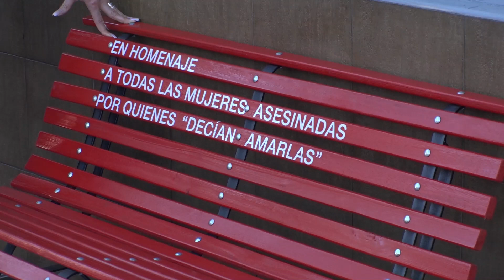San Isidro sumó un nuevo banco rojo contra la violencia de género en Boulogne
Ubicado en la puerta de la Delegación Municipal (Av. Avelino Rolón 2336), es el noveno que se coloca como parte de la campaña internacional para visibilizar femicidios a través del mensaje que llevan escritos.

(San Isidro, 4 de junio 2019). San Isidro sumó ayer un nuevo banco rojo como parte de la campaña internacional contra la violencia de género que busca visibilizar los femicidios mediante instalaciones culturales en espacios públicos.

En esta ocasión, la colocación se llevó a cabo en la puerta de la Delegación Municipal, ubicada en Avenida Avelino Rolón 2336, Boulogne.

“Seguimos sumando estos símbolos en todas las localidades con el objetivo de concientizar sobre la violencia de género y visibilizar esta problemática. Nos tocó una época muy buena con respecto a la lucha de las mujeres por sus derechos. Por eso, debemos acompañar y sumar, para que este problema tenga un punto final”, expresó el intendente Gustavo Posse.

Esta iniciativa nació en Italia. Elisa Mottini, trabajadora social y especialista en violencia familiar, importó a la Argentina este proyecto cultural y pacífico, de prevención, información y sensibilización contra el femicidio.

“Una alegría sumar el noveno banco rojo de San Isidro justo en el día en el que se cumple el cuarto aniversario de la primera marcha de Ni Una Menos, un antes y un después en la lucha de las mujeres por sus derechos. Nuestra intención es concientizar para que las mujeres se animen a romper el silencio. Insistimos en que mientras más se conozca sobre el tema, más podremos combatirlo”, comentó Carolina Cricenti, directora de la Dirección de la Mujer y Políticas de Género de San Isidro.

En ese sentido, el Municipio llevará a cabo todos los martes a las 18:00 en el Concejo Deliberante diversos encuentros donde se abordarán diferentes temáticas sobre la mujer y sus derechos como acoso callejero, diversidad sexual, parto respetado, entre otros.

“Durante todo el año trabajaremos en lo que respecta a la prevención. Ya descentralizamos la atención de nuestra Dirección en los Centros de Atención Primaria y Promoción de la Salud para estar cada vez más cerca de los barrios”, comentó Cricenti.

ATENCIÓN EN CAPS

Lunes: CAPS Beccar en Bergallo y Udaondo, Beccar.

Martes: CAPS La Ribera en Cnel. Rosales 1194, San Isidro.

Miércoles: CAPS Boulogne en Camino Real Morón a San Fernando y Francisco Alcorta

Jueves: CAPS Martínez en Sáenz Valiente 2110

Viernes: CAPS San Isidro Labrador en Int. Tomkinson 1435 entre Andrés Rolon y Pasaje 2, Beccar

Para más información comunicarse al 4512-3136, escribir a o dirigirse a la Dirección de la Mujer y Políticas de Género en O´Higgins 380, Beccar.